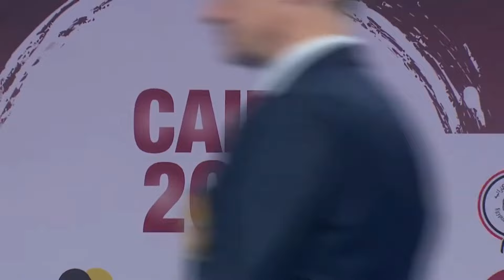KARATE 1 CAIRO || FINAL FEMALE KUMITE -50KG REEM AHMED VS YORGELIS SALAZAR